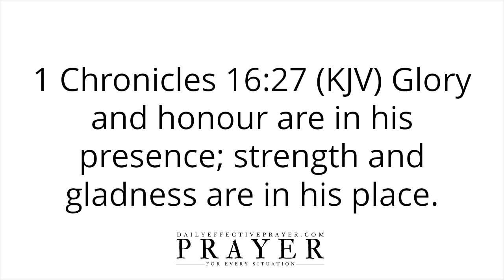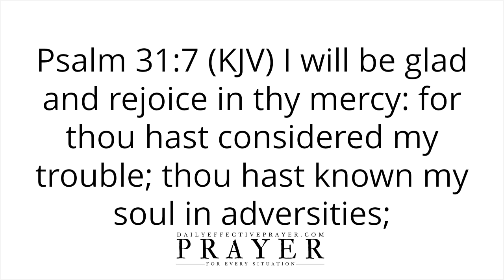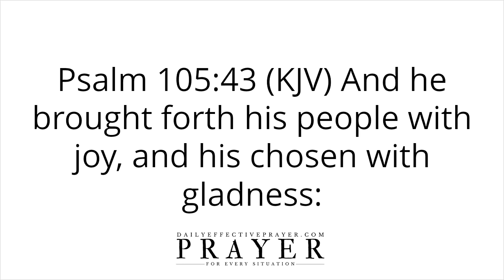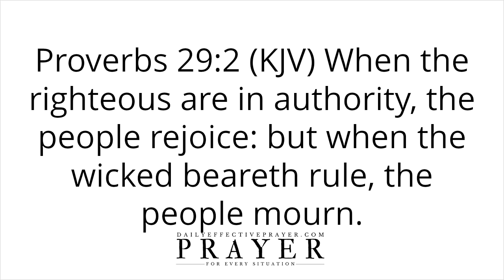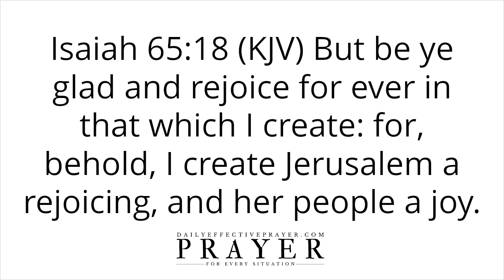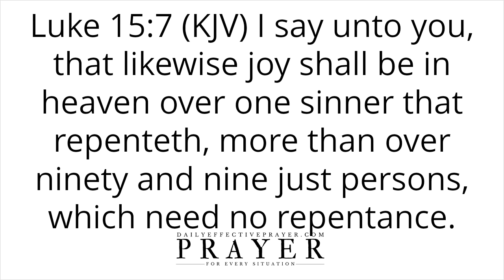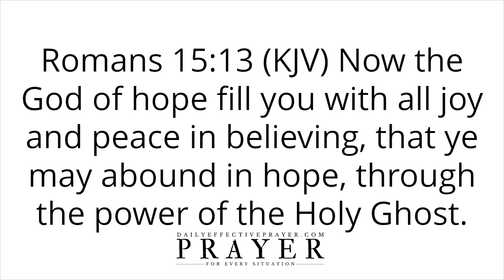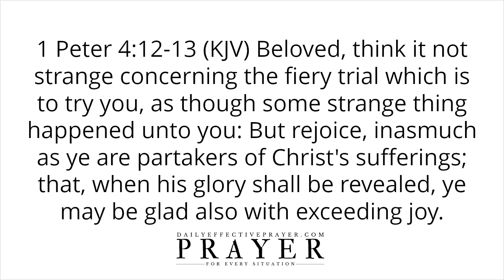Bible Verses On Joy | Scriptures For Joy (Audio Bible)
All I ask you to do is to listen as I read and we seek our Heavenly Father regarding this Christian meditation for joy as seen through Holy Bible verses.

Speak them daily or listen to this video over and over again and allow the Word of God concerning these joy Scriptures to reach deep into your spirit.

Scriptures:

(in video)